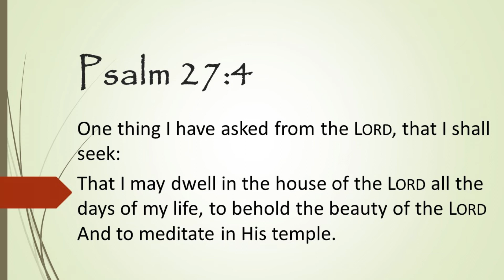The Jazz Roots Singer & Brother Phil play and Sing "Beautiful One" written by Tim Hughes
Pastor Phil Burno and Calvin Joe give their version of the popular worship song "Beautiful One." This and other videos are a series of recordings that we hope will encourage worship and encouragement for Christian believers in our Lord and Savior Jesus Christ. In these troubled current times, we also desire to share the message of the gospel of salvation to those who don't know Jesus as their savior.
When all else has failed, seek peace and salvation in Jesus Christ.